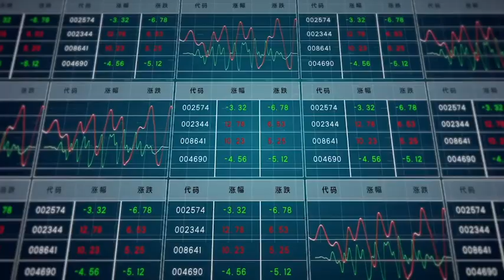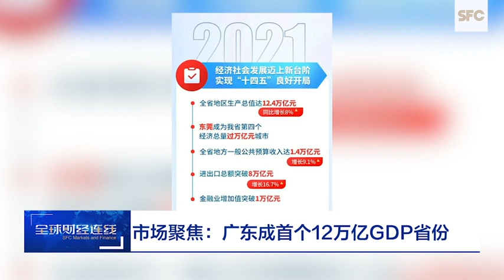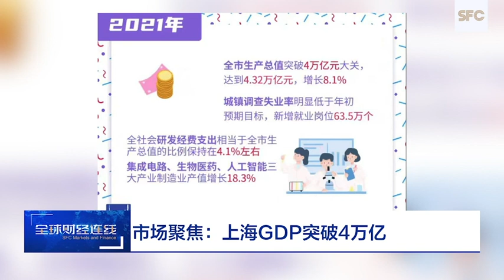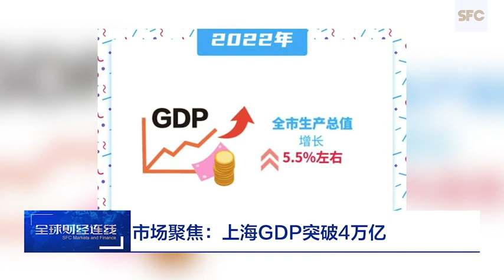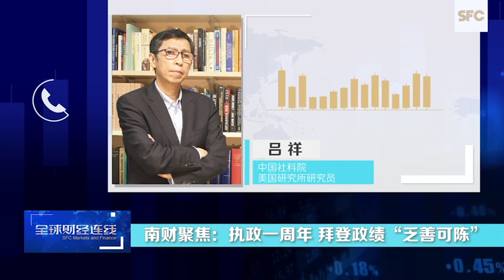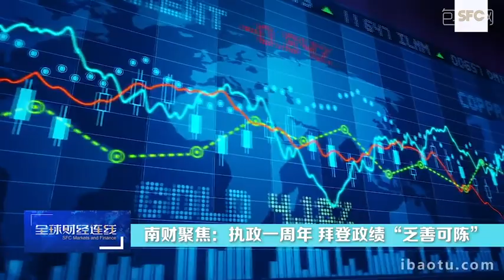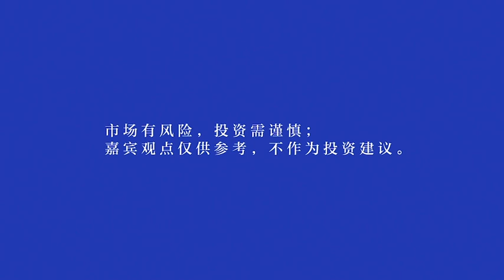SFC Markets and Finance ▏International oil prices hit a seven-year high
SFC Markets and Finance ▏
▶International oil prices hit a seven-year high
▶What is the impact on the market of the different monetary policy operations of China and the United States?
▶Biden's first anniversary in office, what is the outcome?